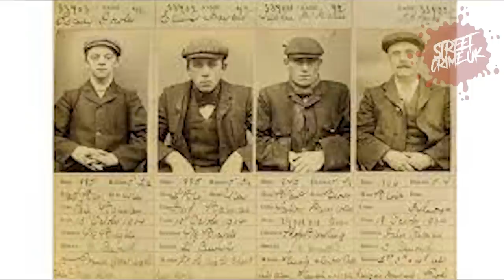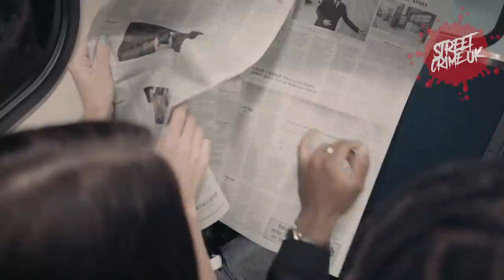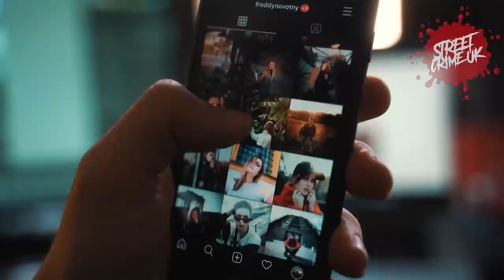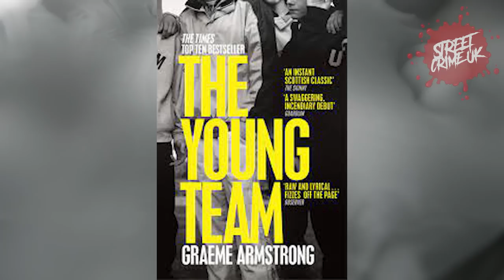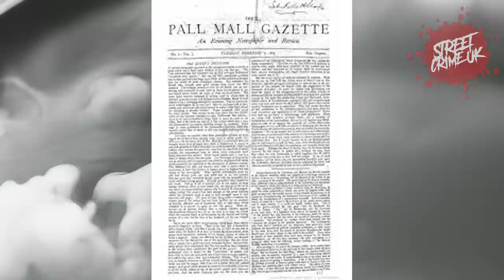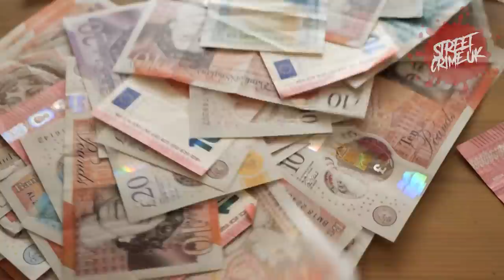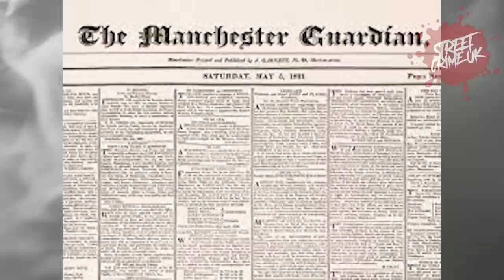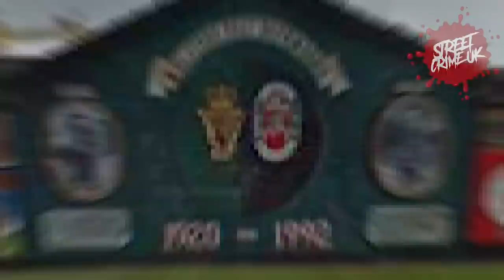The History Of The Most Dangerous Gangs In The United Kingdom | And Its Effect On UK Society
Gang-related organised crime in the United Kingdom is concentrated around the cities of London, Manchester and Liverpool and regionally across the West Midlands region, south coast and northern England, this is according to data gathered by the Serious Organised Crime Agency.

With regard to street gangs the cities identified as having the most serious gang problems, which also accounted for 65% of firearm homicides in England and Wales, were London, Birmingham, Manchester and Liverpool.